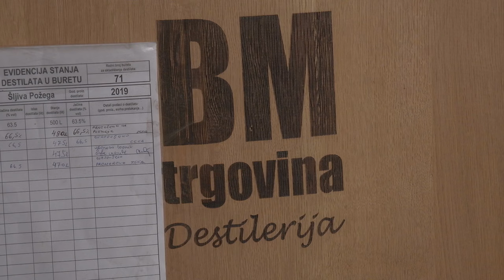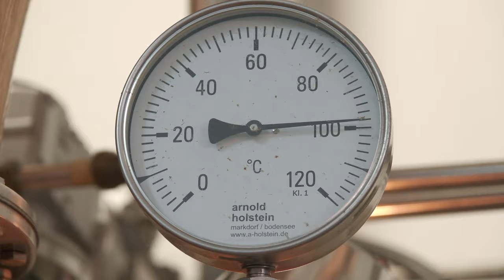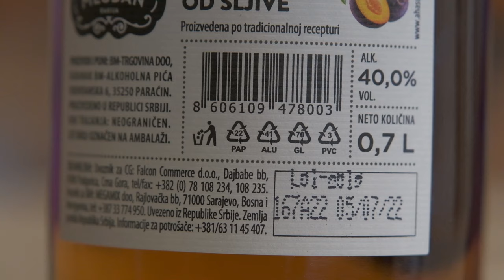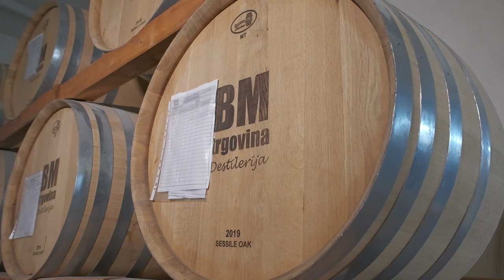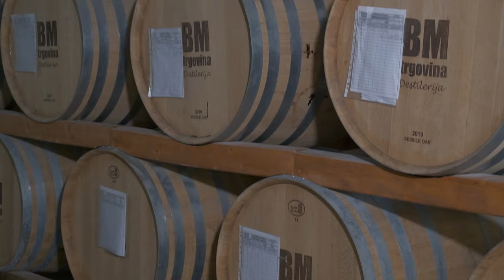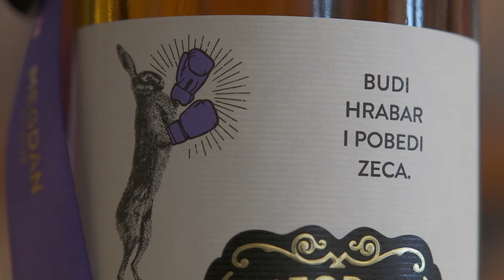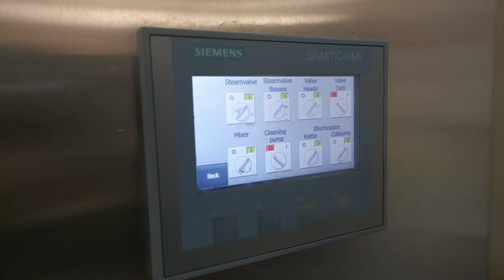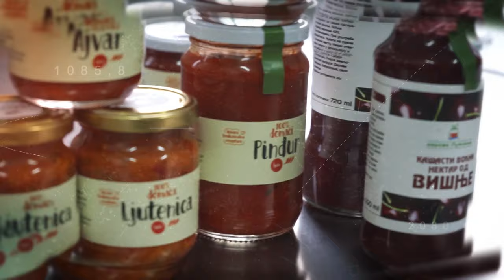Put do robne marke ep. 87 10.10.2022. Voćne rakije, MB destilerija, Paraćin